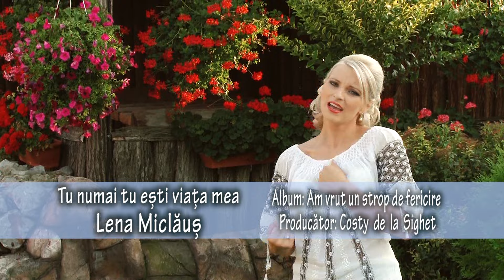Lena Miclaus - Tu numai tu esti viata mea - HD nou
Lena Miclaus - Tu numai tu esti iubirea mea
Extras de pe albumul "Am vrut un strop de fericire" exclusiv pentru Music Mondo Romania.
Abonati-va pentru a fi primii care vizioneaza restul melodiilor ce vor fi postate in curand.

LENA MICLAUS -- TU NUMAI TU ESTI VIATA MEA
VERSURI
Nu-i nevoie sa imi zici
Ce-ti ascunde sufletul
Doar daca-mi dai doi pupici
Eu simt tot ce simti si tu

Tu numai tu esti viata mea
Pentru tine inima doar de dragul tau tresare
Tu doar tu esti sufletul meu
Si te voi iubi mereu esti iubirea mea cea mare

Nu-i nevoie sa-mi aduci
Mereu buchete de flori
Mai bine sa ma saruti
Pe zi de o mie de ori

folclor petrecere populara hora sarba doina cantec invartita album romania muzica noua piesa ascultare live dans taraf cea mai noua traditional etno banat ardeal maramures moroseni chef hit duet dragoste iubire exclusiv original oficial colaj funny amuzant videoclip premiera bautura caterinca jocuri steaua banatului strainatate bani minte dusmani nicu paleru emilia ghinescu FOLK TRANSYLVANIA TRANSILVANIA SIGHET TRADITIE ROMANEASCA BAIA MARE SIGHETU MARMATIEI MARA IZA GUTIN POIENILE IZEI MOROSAN MOROSENESC POPULAR POPULARA VIOARA ZONGORA CETERA VIOLIN GUITAR MARAMU TRAVEL ARDEAL DE MUNTE LOVE MUZICA